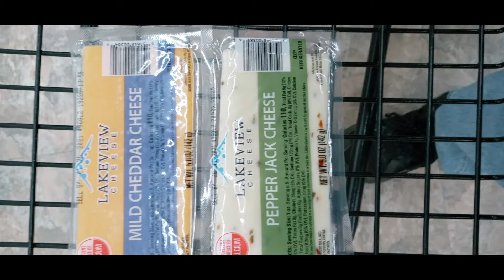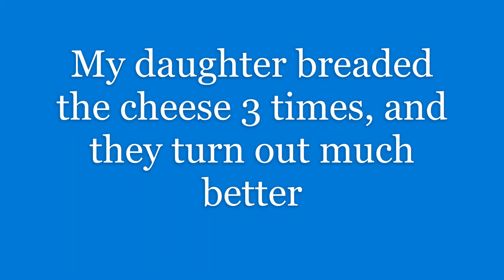Dollar (Tree) Cheese Sticks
Making cheese sticks at home